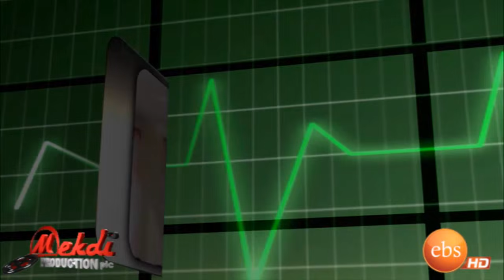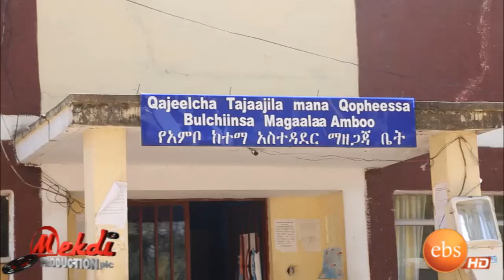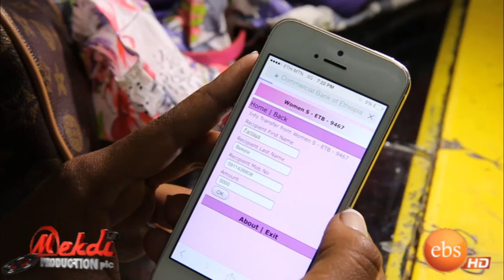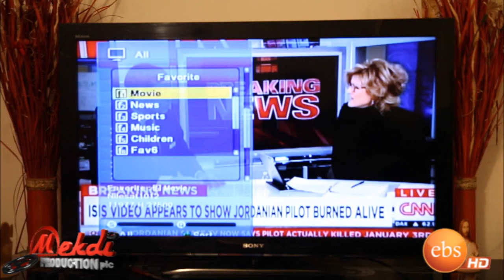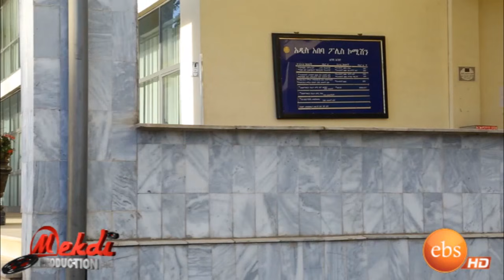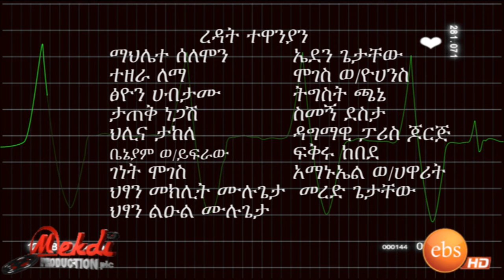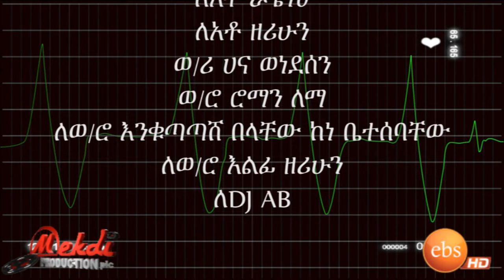Mogachoch EBS Latest Series Drama - S01E19 - Part 19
Mogachoch EBS Latest Series Drama
Mogachoch - S01E19 - Part 19

Mogachoch: is a drama series about a 30 years old doctor who lives with her mother and her 10 years old daughter, Dr. Kokeb has a plan to continue her education and specialize on diabetes in order to help those suffering from the disease.

She is also looking for the father of her daughter at the same time she faces a love dilemma with her co- worker doctors. At the work place she faces a lot of problems because of the interference from her co- worker / best friend and her step sister……...in this serious every week will raise different medical problems and educate the society.